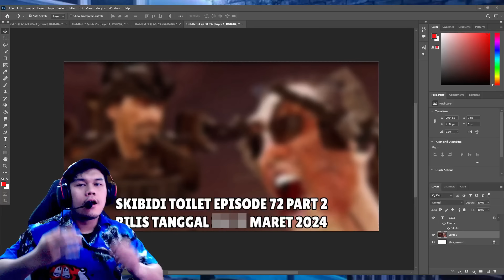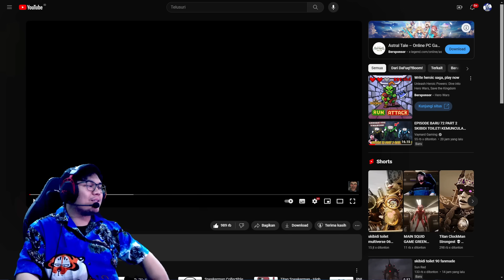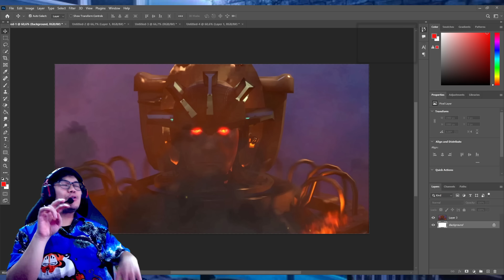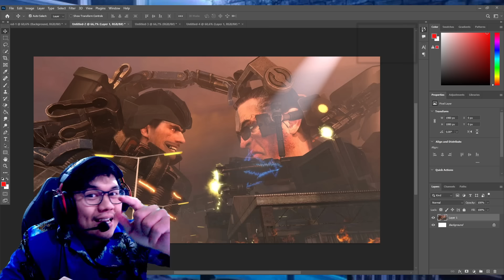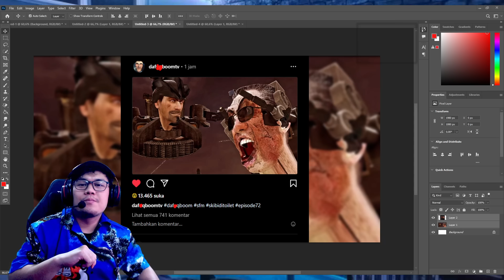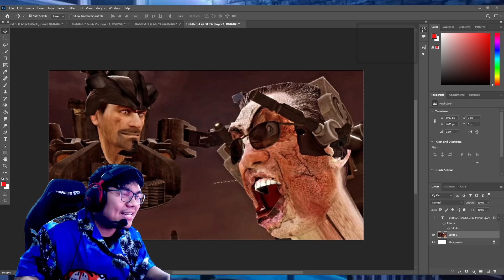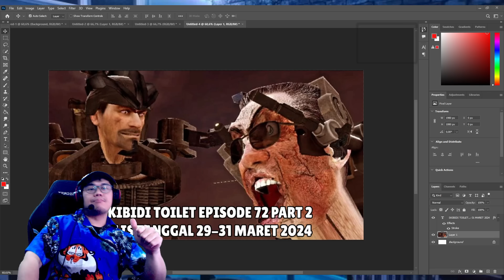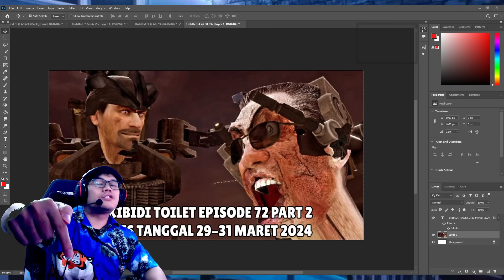BOCORAN TERBARU & JAM RILIS EPISODE 72 PART 2 SKIBIDI TOILET! AKHIR DARI G MAN DAN SKIBIDI TOILET!